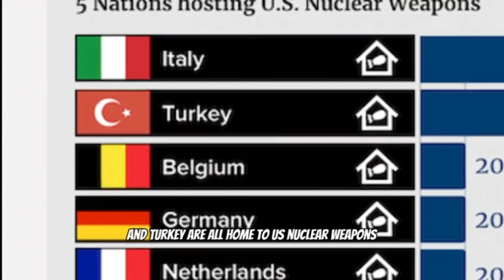Top 10 nuclear power countries in the world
For all sorts of reasons, some nations have strict and often worrying defense policies, including acquiring nuclear weapons. With a global stockpile of more than 13,000 nuclear weapons, it is frightening to imagine that today most of them are far more powerful than the nuclear weapons dropped on Hiroshima and Nagasaki.top 10 nuclear power countries in the worldtop 10 nuclear power countries in the world 2022 most powerful nuclear countries in the world10 largest nuclear power stations in the worldtop 10 largest nuclear power plants in the worldnuclear bombhow nuclear fusion workshow nuclear fission worksthe science of nuclear bombshow a nuclear bomb worksrussiajoe biden.